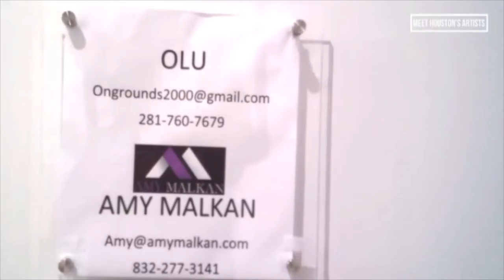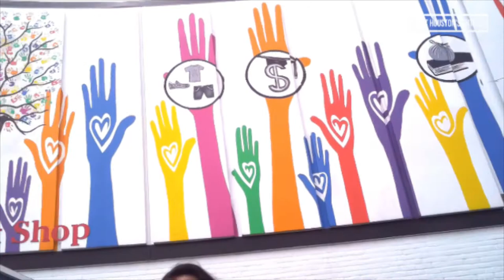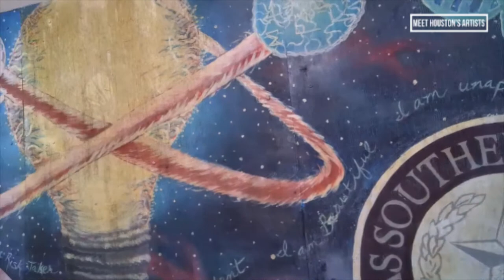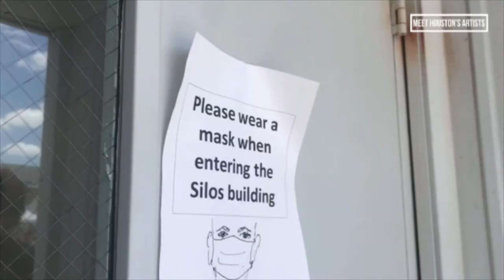Meet Houston's Artists: Amy Malkan Episode #11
Meet Houston's Artists Docuseries Episode #11.

After getting much more familiar with local artists, art studios and venues, MoNique bumps into Amy Malkan at the Hardy & Nance Studios during an event. The two connect on social media and shortly after, Amy moves into the Silos at Sawyer Yards as a resident artist. Curious to explore another corner of the art world, MoNique sits down with Amy, at Sawyer Yards, to talk about her art, doing murals and being a mom. Amy shares her story, spreads postivity, believes in manifiestation, & the need for more self awareness, along with the on going tempo of 2020.
Next Episode: Gene Barron & Teresa Staley Episode #12, December 17th, 2020 @5pm Central, 6pm Eastern